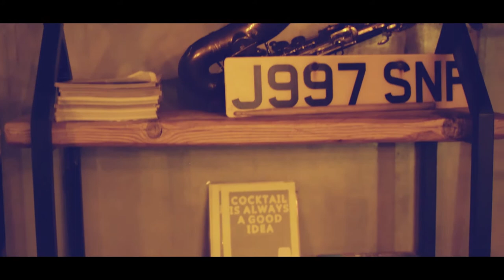Volta Espresso Bar - Promotion Clip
Promotion video for "Volta Espresso Bar" that created and filmed by our team